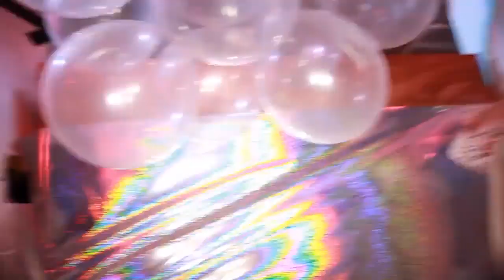Heartsrevolution - KISS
Ride Or Die LP is out NOW!